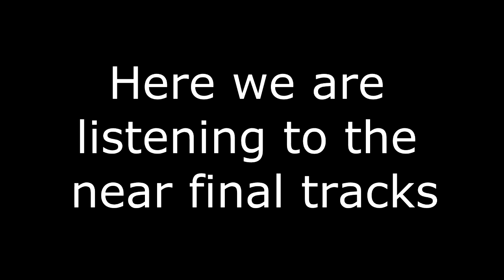Clarity In Fiction: Making The Album (Day 12)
Day 12 of our journey to record our first full length album in Riverside California.